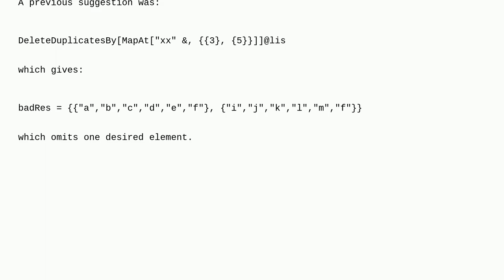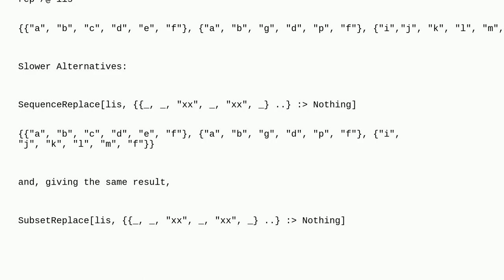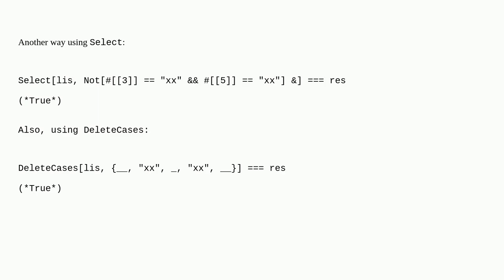Mathematica: Deletion of list members by rules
Deletion of list members by rules

A special thanks goes out to the community

  list-manipulation